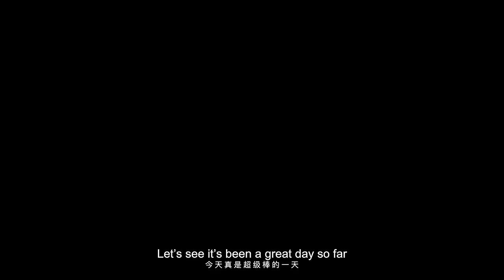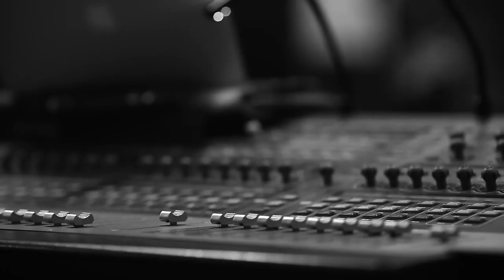[ENGSUB] Kris Wu Documentary SAUCE EP 4: CROSSOVER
Kris Wu "SAUCE" Documentary Episode 4: CROSSOVER

2016 Mr Fantastic Birthday Concert

【乐视音乐出品】吴亦凡音乐纪录片《SAUCE》EP4 Crossover 超越自我而不止步现在